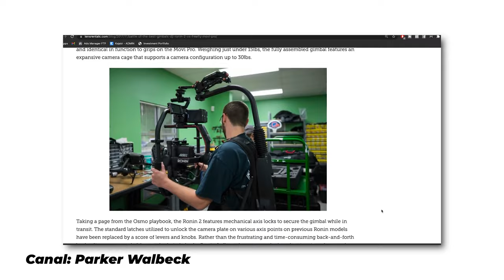DJI Ronin 4D Impresiones ( GRAN PASO para el mundo del FILMMAKING )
Hola Chicos !
En este video les estare comentando acerca de la nueva camara de cine DJI Ronin 4D mi opinion personal e impresiones

🎥 EQUIPO QUE USO :
Canon EOS R
Canon 80 D
Sigma 24-70 mm F2.8
Sigma 18-300 mm
Rokinon 14 mm
Microfono Zoom H4N
Lav Mic Tascam DR 10L
Rode Videomic Pro
Godox SL60W
Aputure MC RGb
K&F Concept 62'' DSLR Tripode
Filtro Black Pro Mist
Filtro Polarizador Tiffen